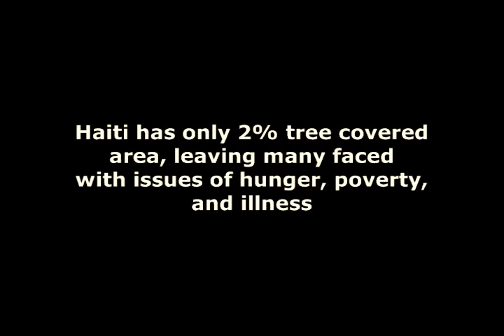Promo for Vanishing Seeds Film Project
for more information on the documentary film Vanishing Seeds.